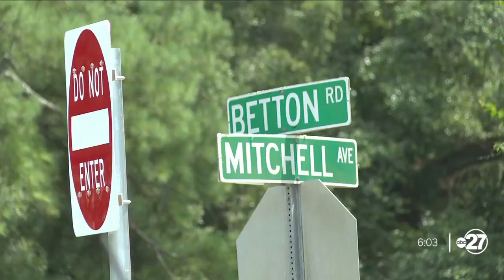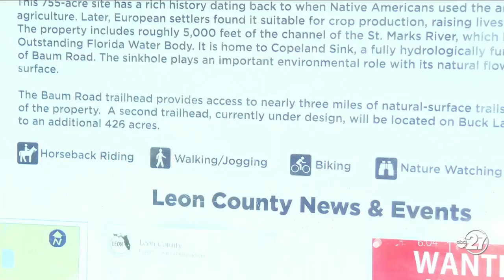New multi-use bike paths to come to Midtown, NE Tallahassee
Two Leon County projects in the works are aimed at helping you get on your bike and to your destination with increased safety.